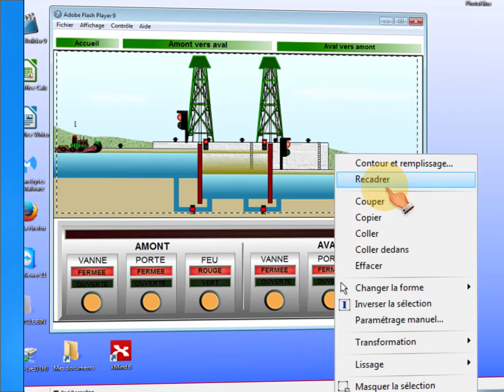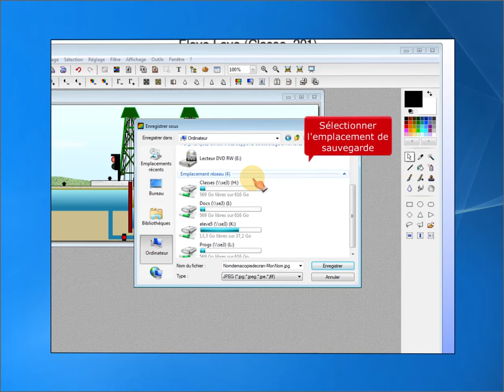Copie d'écran avec Photofiltre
Faire une copie d'écran avec Photofiltre